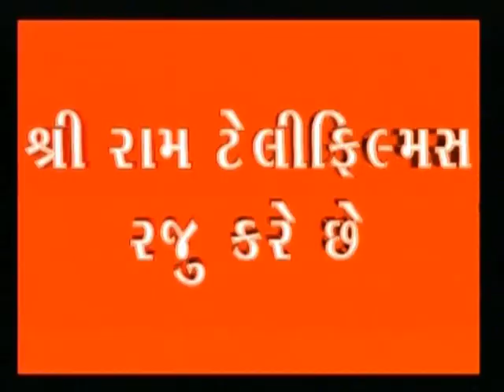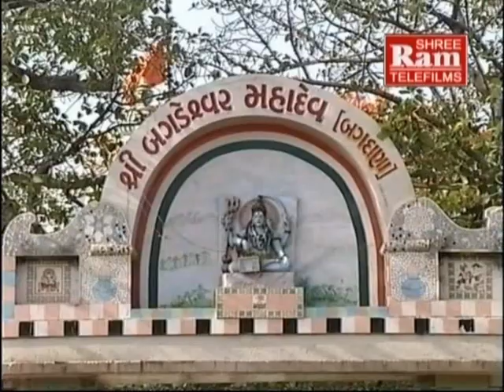Tu To Mala Re Japile Bajrangdasni |Dukhiyana Beli Bapasitaram| Bhajan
Song   :Tu To Mala Re Japile Bajrangdasni
Title     :dukhiyana Beli Bapa Sitaram
Singer :Khimji Bharvad
Lyrics  :Raju Gosvami
Artist    :Khimji Bharvad
Director:Sanjay Patel
Producer:Sanjay Patel
Music Label:Shri Ram Audio And Telefilms